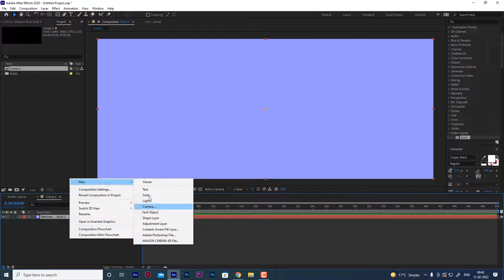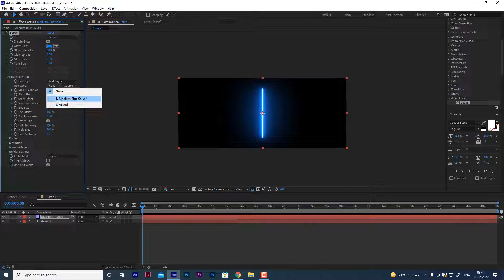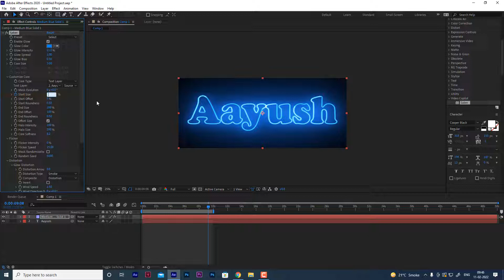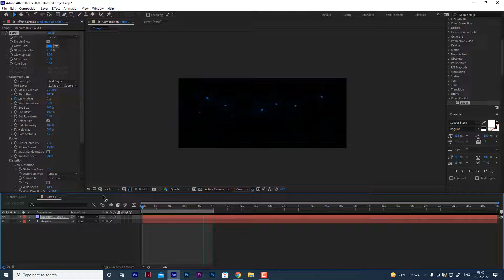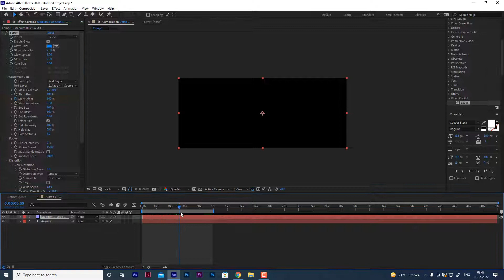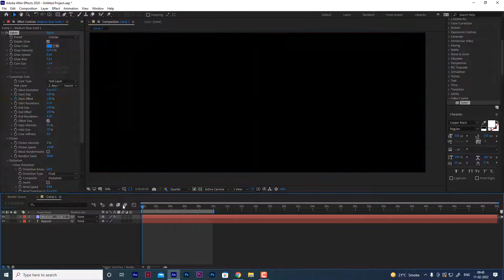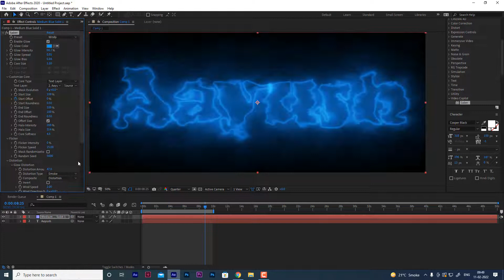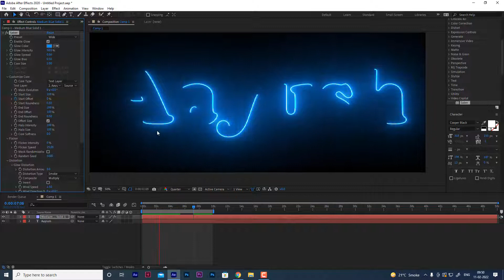How to create neon lights on to Text using after effects saber plugin Tutorial (IN HINDI)